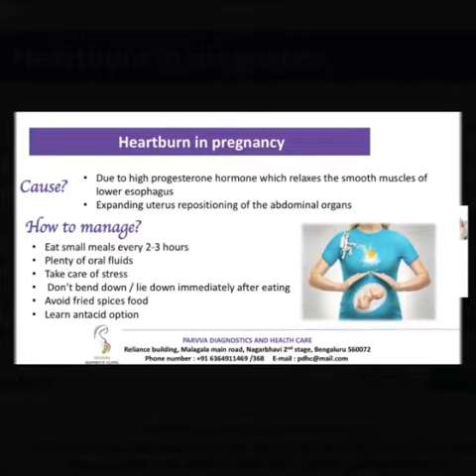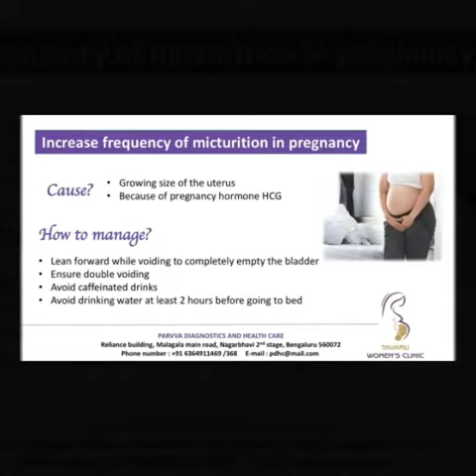Simple tips for pregnant women during the lockdown . By : Dr Chaitra S Niranthara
Common problems in pregnancy answered
constipation uti vomiting backache leg cramps#swelling of the lower-limb#pregnancy